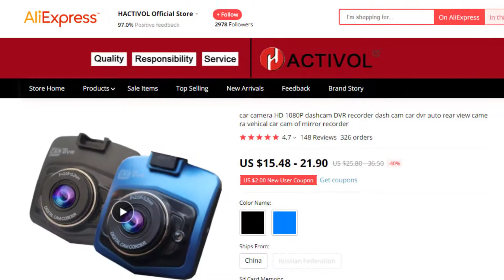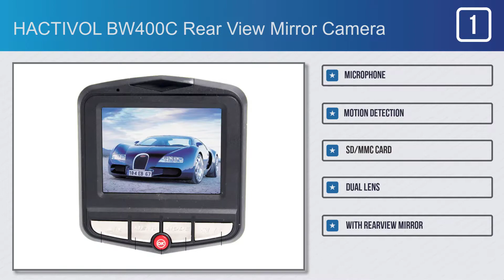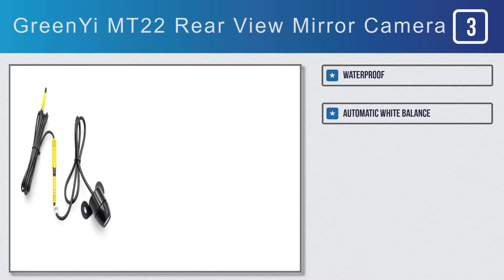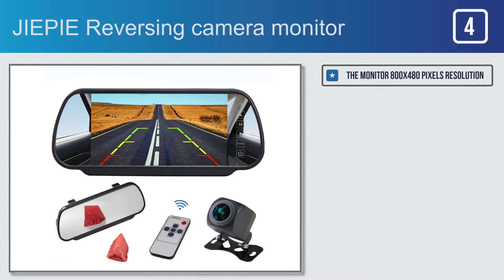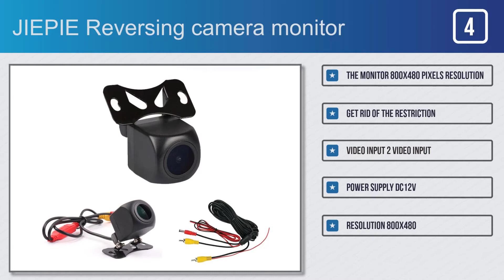Top 5 Best Rear View Mirror Camera on AliExpress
Best Rear View Mirror Camera on This Video

Full Features:

#1.HACTIVOL BW400C Rear View Mirror Camera

Features:
#1.Microphone
#2.Motion Detection
#3.SD/MMC Card
#4.Dual Lens
#5.With Rearview Mirror

#2.CROSSSUNAI RM435 Rear View Mirror Camera

Features:
#1.Car Dvr Mirror Rearview Camera
#2.Working environment - 20 ~ + 65 drgree
#3.Car Recorder Automobile DVR
#4.Voltage 12V
#5.Resolution 480 * 272

#3.GreenYi MT22 Rear View Mirror Camera

Features:
#1.Waterproof
#2.Automatic White Balance
#3.Anti Vibration
#4.Anti Surge Voltage Impact
#5.Digital Zoom

#4.JIEPIE Reversing camera monitor

Features:
#1.The monitor 800x480 pixels resolution
#2.Get rid of the restriction
#3.Video Input 2 Video Input
#4.Power Supply DC12V
#5.Resolution 800x480

#5.Geartronics Rear View Mirror Camera

Features:
#1.Rear View Camera
#2.Waterproof
#3.Can be used both in car and home
#4.Compact design and easy to intal
#5.Easily mount the camera at any place